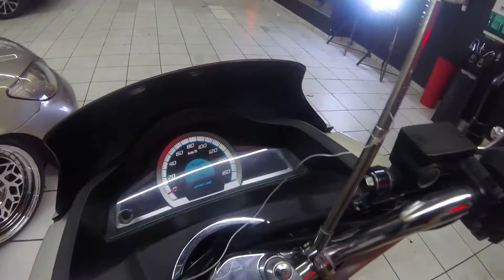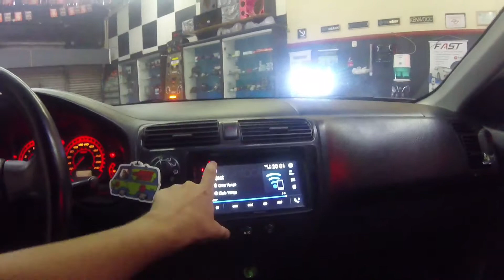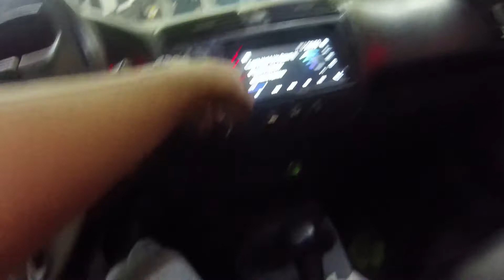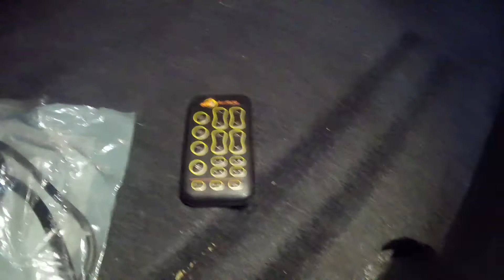Civic G7 Rodas WCI md1 Tala 8 Rebaixado/ Honda Pcx No Rolo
Honda Civic LXL Vtec Automático 2005

Motor e câmbio ok

Feito revisões recentemente.

Troca do óleo 10w40 motul, troca do óleo de câmbio idemitsu, troca de todas as correias ,inclusive dentada, regulagem de válvula,troca da junta tampa de válvula, retentor  de comando, retentor polia, bateria moura trocada recentemente,arrefecimento ,radiador ok,ar condicionado gelando muito ,direção ok ,injeção e airbag ok.

🌱Suspensão a ar Castor Air Ride black ,cilindro de alumínio filtro de alumínio ,compressor cabeçote duplo ,via Bluethoot.

🌱Coxim do Corolla feito no mancos garage

🌱Amortecedores dianteiro feito a menos de uma semana surface custom

🌱Pivô e terminal novo marca DLZ

🌱Escapamento Tubo Direto com Abafador final 4 polegadas . Marca RRPERFOMANCE (sem ressonância)

🌱Interior do carro tudo original em perfeitas condições ,bancos couros sem rasgos,feito limpeza e hidratado .

🌱Rodas WCI md1 aro 17 tala 8 pneu pirelli

🌱4 chaves do carro